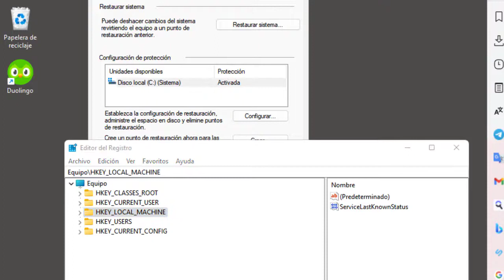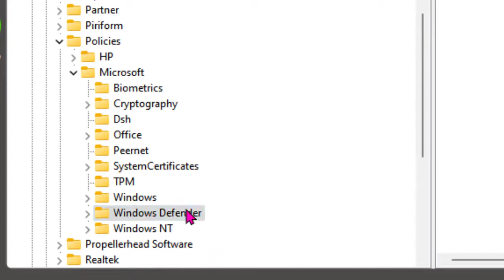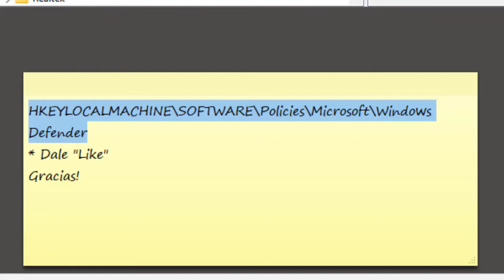Desactivar El antivirus de Windows 11 🖥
Tutorial_Sin_Anuncios. Como desactivar permanentemente de Windows 11 el antivirus Microsoft Defender. En Windows 10 es lo mismo

Tutoriales que no te puedes perder, para estar al día.

Microsoft Defender (anteriormente conocido como Windows Defender) es un programa de seguridad antivirus cuyo propósito es buscar y solucionar amenazas, prevenir, quitar y poner en cuarentena software espía y malware en Microsoft Windows. Es incluido y activado por defecto en Windows 8, Windows 8.1, Windows 10 y Windows 11. También se incluye una versión para Windows Vista y Windows 7 bajo el nombre de Microsoft Security Essentials. En Windows XP y Windows Server 2003 se abre como mrt. El programa antivirus ofrece protección en tiempo real y una protección contra el malware y amenazas que se encuentran dentro del equipo, además ofrece opciones para proteger el sistema de vulnerabilidades y protección de hardware. Microsoft Defender carece de características de protección avanzadas de otros antivirus, como sandbox, protección web, seguridad del navegador, analizador de red Wi-Fi o protector de contraseñas y alertas de hackeo. Wikipedia